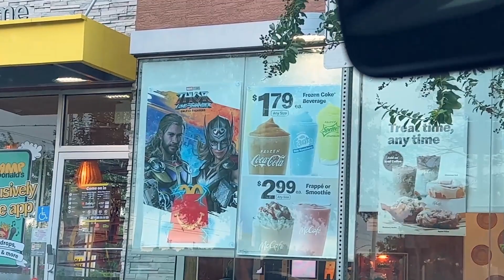I TRIED DRIVING FOR UBER EATS?! ($$$)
Such a fun time!  Should I do this Again??